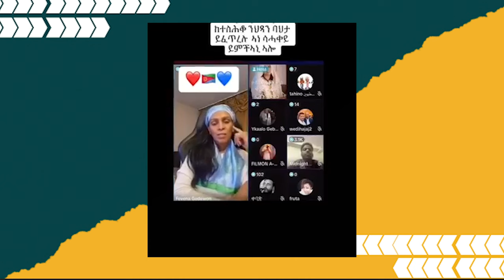"ነቲ ህዝቢ ክነጥምዮ ኣለና"